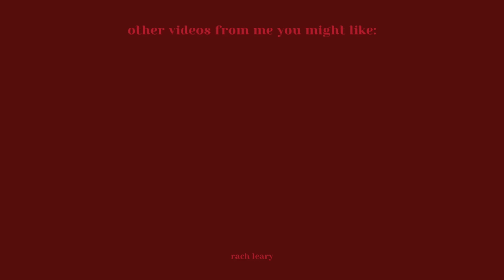THE ULTIMATE XMAS GLAM GRWM!!!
this look is EVERYTHING!! anything with sparkles this time of year PLEASEhope you guys all have a wonderful christmas, stay safe! Xxxx

OUTFIT:
SLA red sparkly blazer ( O.O.S In red but available in silver